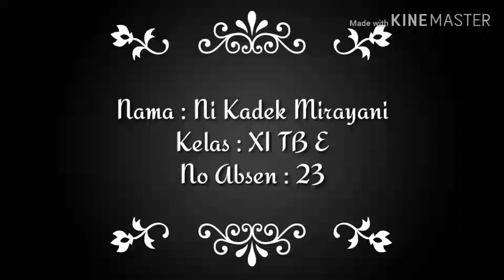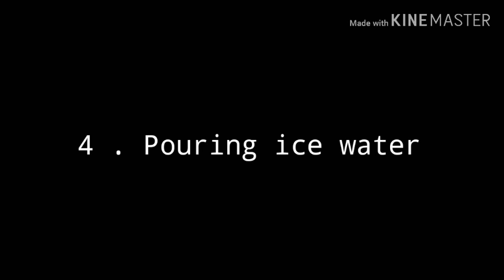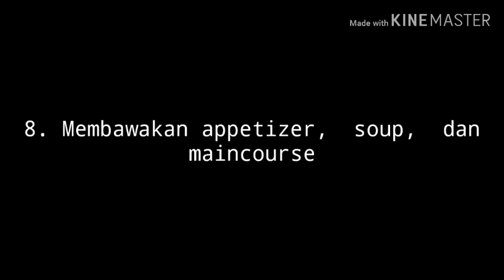Table Set Up || Table Setting # american service